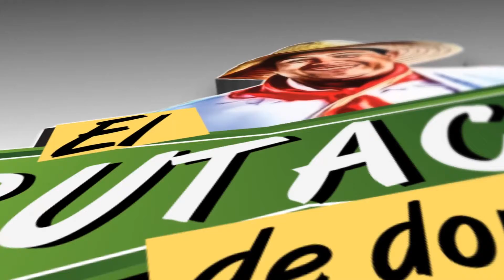Don Tamalio Achiras con Hugo Varon